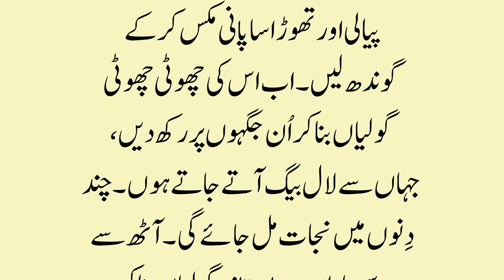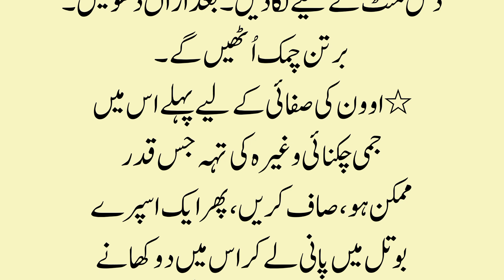Susral Mai apni izzat Banany keliye yeh Totky sune | kitchen cleaning tips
viral totkay
 asaan gharelo totkay
 urdu totkay
 susral mai apni izzat banane keliye ye totkay sune,
 kitchen tips
susral mai izzat barhane ka tarika
 money saving totke in urdu hindi
most clever useful totkay for everyone
susral mai respect barhane wali tips sasural tips
susral ke liye totke tips
 instant sugar control home remedy
 Kitchen cleaning tips
trending totkay
 tips for susral
 aj ki achi baat